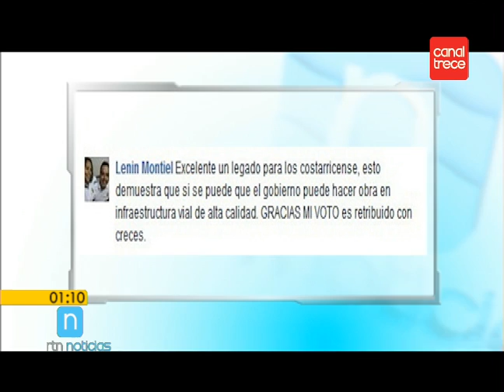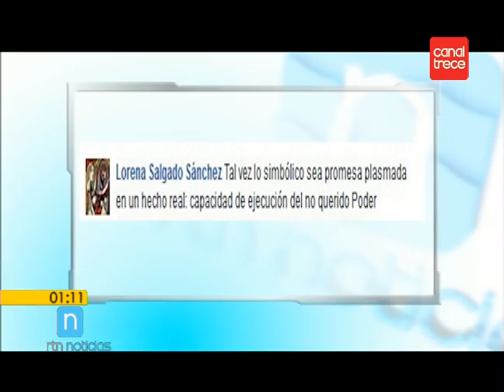Viaje más rápidos después de arreglos en "la platina"